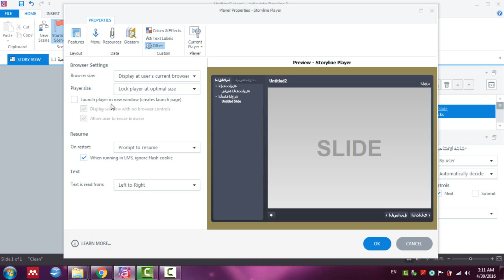101 Changing the Browser Settings and Player Size